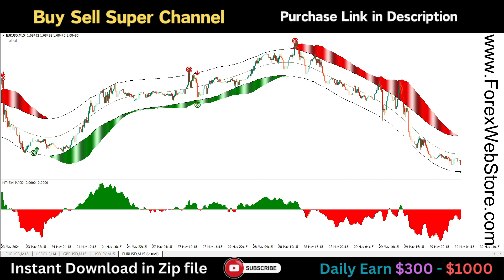[Win Rate 92%] Buy Sell Super Channel With MACD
Terminal:- MT4 (Forex, Stock Market, Binary)
Work in :- Laptop

Hello dear Traders,
This is our best Forex Trading Indicator.
100% Non-repaint Indicator and accuracy 92%+
This is the world’s best Indicator for Scalping.
Its name “Buy Sell Super Channel With MACD”
This indicator is very easy to use for beginners And fully automatic.

It Will Never Expire And There Are NO “Monthly Fees”
Or NO Any Other Recurring Charges For Use
File Type And Requirements:-
This Is A Digital Item! (Download Links–Zip File)
You Will Need: MT4 Terminal
This Files You’ll Get Is ZIP Archive.